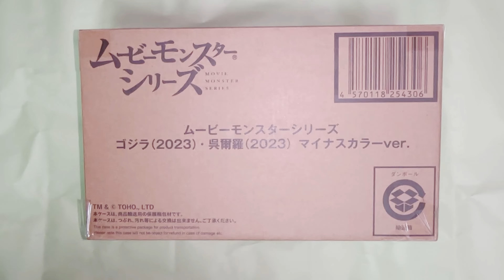Movie Monster Series Godzilla Minusone Color ムービーモンスターシリーズ ゴジラ マイナスワンカラー